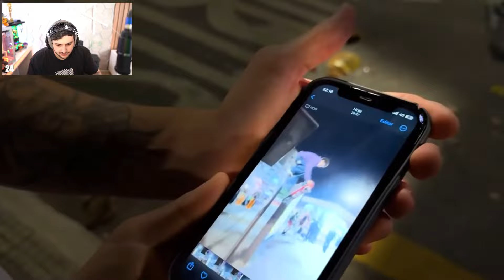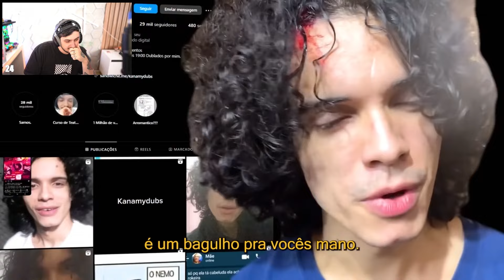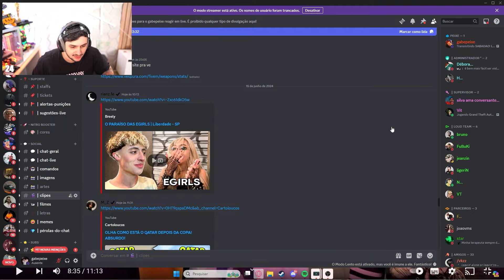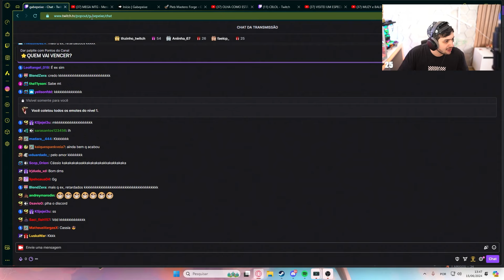GABE REAGE PARAISO DAS E GIRLS